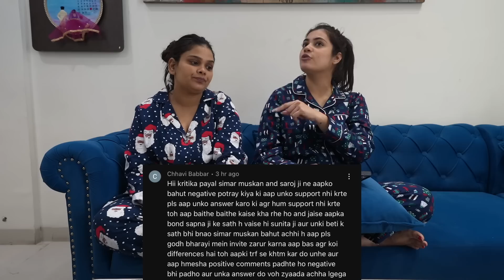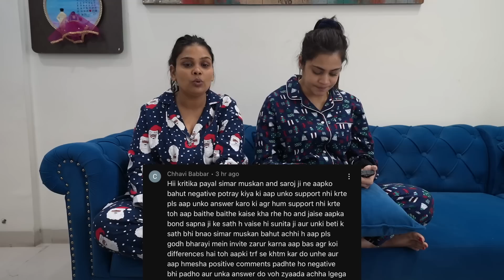Aisa kuchh nhi hai guys | Payal Malik | Kritika Malik